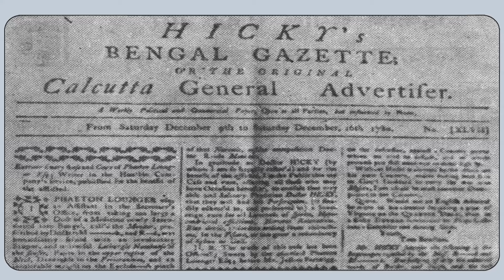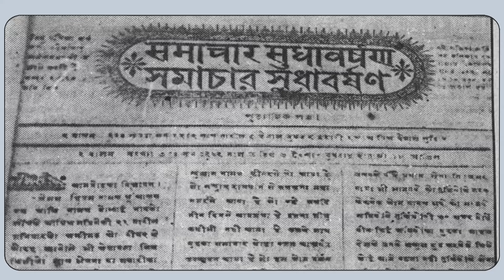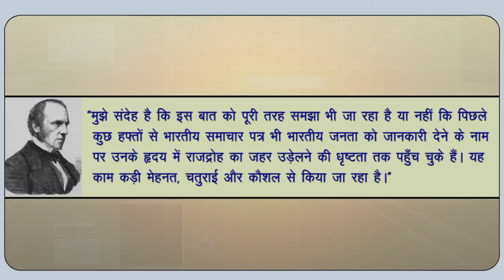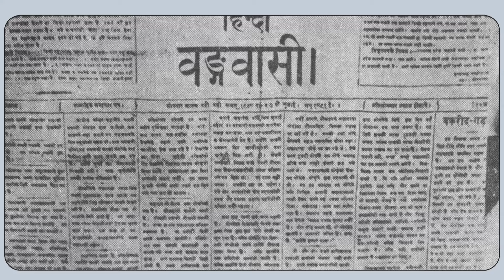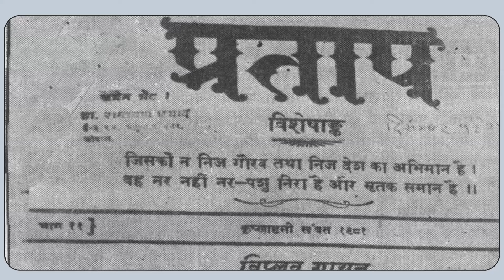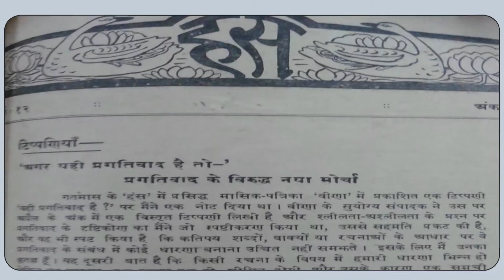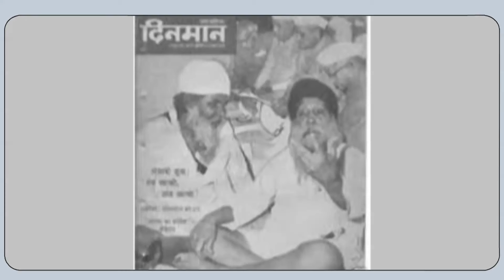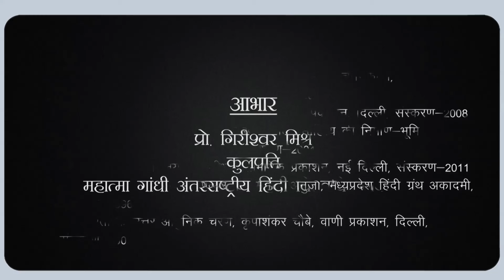हिन्दीपत्रकारिता की कहानी : डॉ. कृपाशंकर चौबे